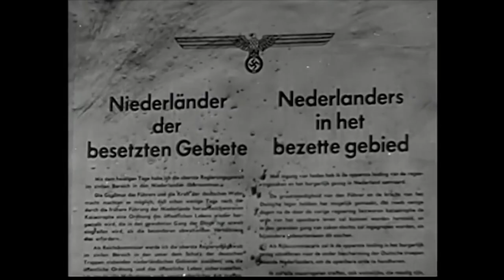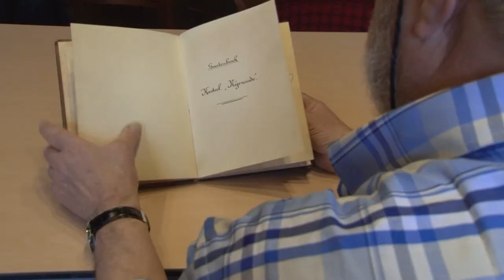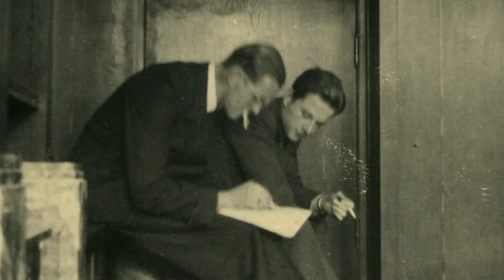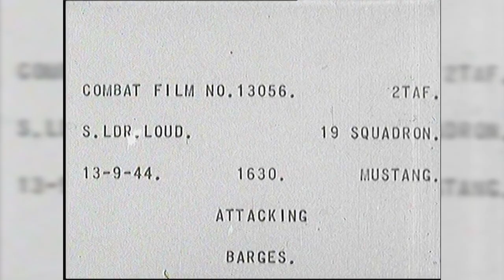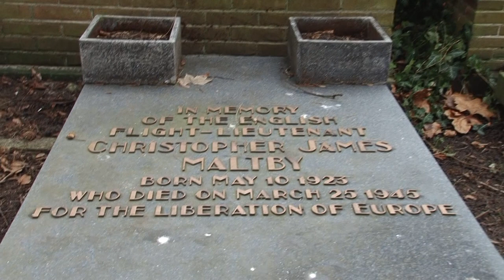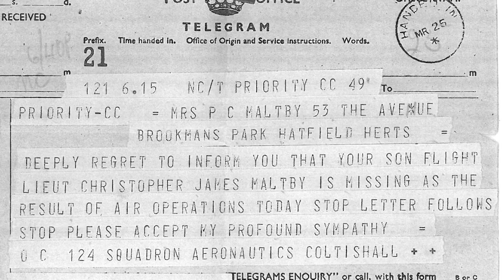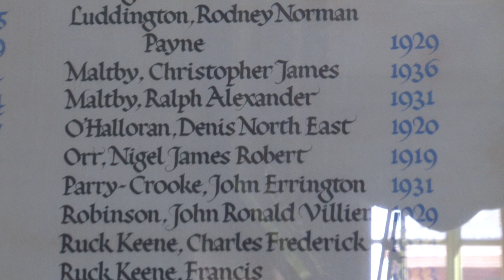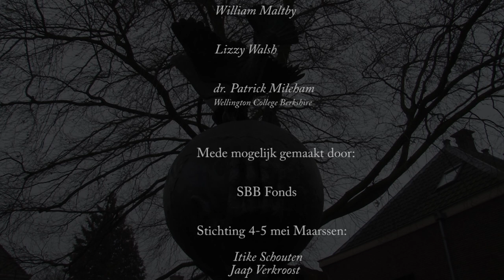Stichtse Vecht 1940-1945" Deel 2 Breukelen tussen twee oorlogslinies" (2015)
Lange versie is klaar en binnenkort op youtube
Vorig jaar  en wel op 4 mei 2014i heeft RTVU deel  1 van de videodocumentaires over de oorlogstijd in Stichtse Vecht uitgezonden.
Deel  1 handelde over de ervaringen in oorlogstijd van de inwoners van Maarssen.  Dit volgende deel gaat over de gebeurtenissen in Breukelen in oorlogstijd.
Breukelen heeft tussen 1940 en 1945 een roerige tijd meegemaakt.  Een dorp, bezet door Duitse soldaten, maar er waren ook razzia’s, luchtaanvallen met Typhoons en Spitfires, bombardementen op bruggen, spoorlijnen en station, de bevrijding en het gevangennemen van Duitse soldaten in Kasteel Nijenrode.
Breukelen lag in 1945 op een strategisch plek, tussen de linies in, tussen  Vecht en Amsterdam-Rijn kanaal.
De film laat inwoners van Breukelen aan het woord. Een aantal heeft meestal de oorlog niet meegemaakt, andere juist wel, hoe klein ook. Zij zijn lid van de Historische Vereniging van Breukelen en zeer betrokken met de gebeurtenissen in oorlogstijd in Breukelen.
Het is een uniek en historisch document met vele historische beelden.